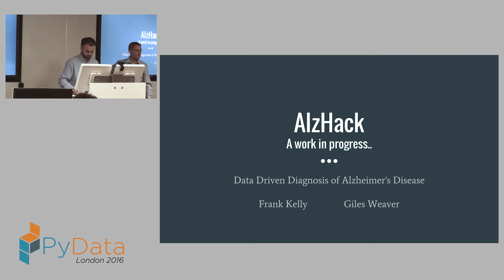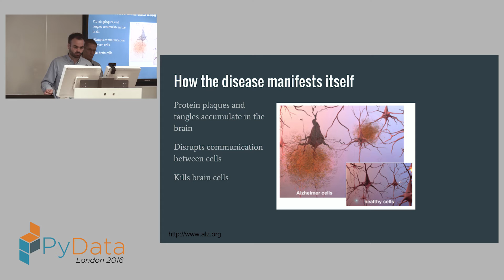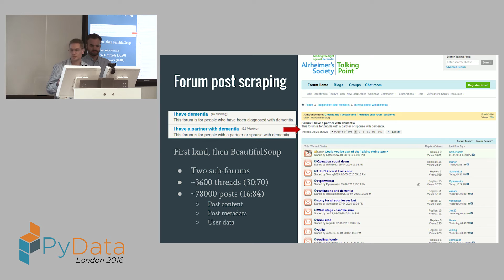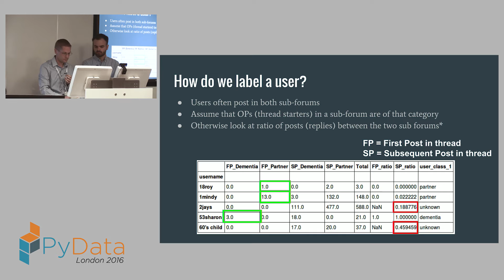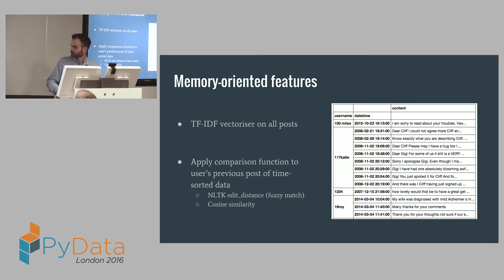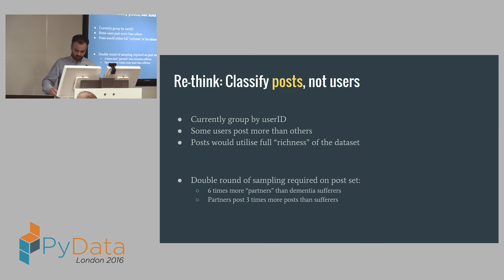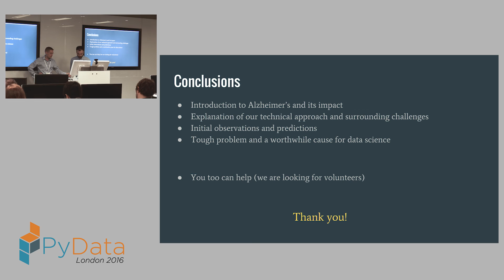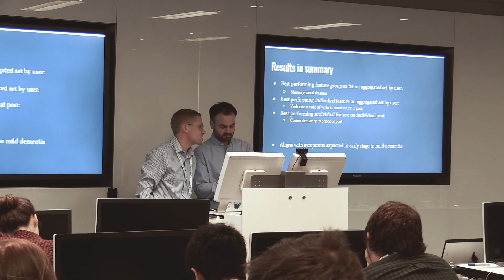Frank Kelly & Giles Weaver - AlzHack Data Driven Diagnosis of Alzheimer's Disease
Alzheimer's disease is a form of dementia that affects over 44 million people globally. Unfortunately the condition is very hard to detect in its early stages. It is usually diagnosed by a simple questionnaire test, an approach that can only detect Alzheimer's disease many years after its onset. The challenge set in this project was earlier detection using Python and data science.

AlzHack is a collaborative citizen science project undertaken by a small but diverse group of data scientists. We will discuss the challenges encountered in discovering and acquiring suitable data, describe how we cleaned and merged multiple data sources, and how it was possible to extract meaningful features from within.

We will cover textual feature extraction, examining; amongst other methods, part-of-speech tagging, readability calculations, locality sensitive hashing as well as sentiment analysis, all in Python 3.

In addition we will show how a variety of machine learning techniques (including text clustering and classification) were used; with the aim of distinguishing diagnosed Alzheimer's sufferers from their healthy peers solely based on samples of their written correspondence.

This will be followed by a look at changepoint and ramp detection on noisy time series data; deployed to identify subtle changes in signals obtained from correspondence of individuals over time; thus allowing a form of non-medical, 'early warning' style detection of Alzheimer's disease.

Finally we will address the tough task of scaling up a small, collaborative data science project to become an extremely powerful, widely available self-diagnosis tool. 00:00 Welcome!
00:10 Help us add time stamps or captions to this video! See the description for details.